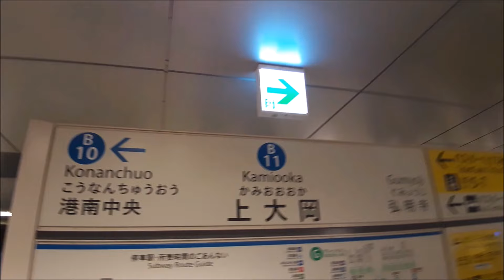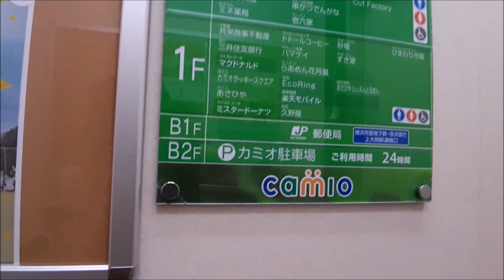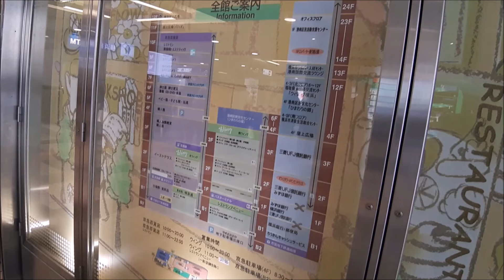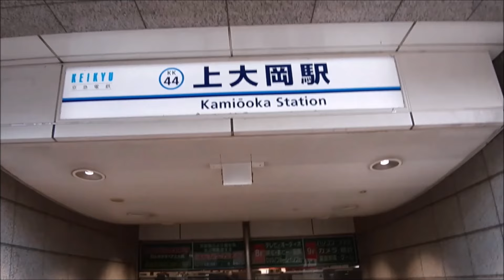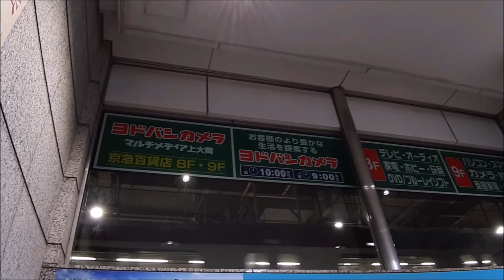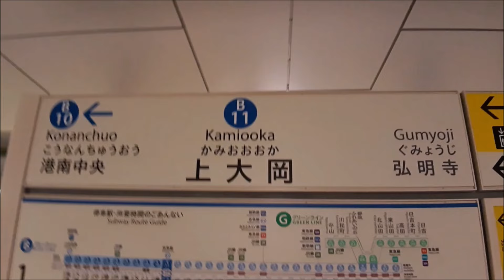京急本線・横浜市営地下鉄ブルーライン「上大岡駅」に行ってみた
京急本線・横浜市営地下鉄ブルーライン「上大岡駅」に行ってみました。

■bassist hiroko profile■
都内を中心に様々なバンドでサポートベースを務めております。
ご依頼等はホームページのメールフォームよりお願いいたします。